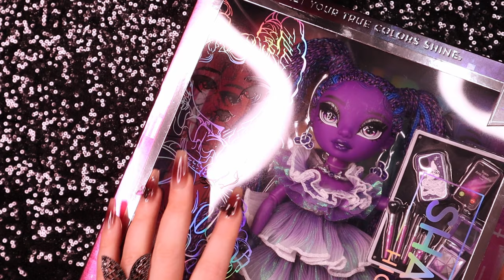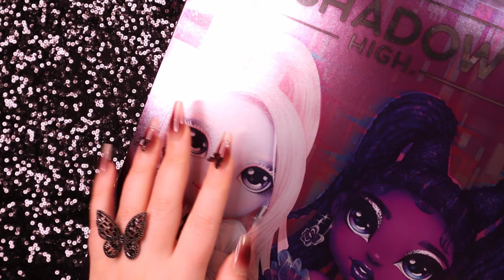ASMR Doll Unboxing 🎀 Super Tingly Tapping & Scratching ✨ Shadow High Monique Verbena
Hi Everybody!🥰

Welcome to my Doll ASMR Channel!💗

All off my videos are made specially for an Adult Doll and Figure Collectors and also for people who are in general enjoying ASMR format!✨🎉🎀

I hope you will get lots of Tingles and Positive Vibes from my content!

Thank You so Much for all your Likes and Comments!💗💗💗

THIS VIDEO WAS MADE BY AN ADULT DOLL COLLECTOR FOR OTHER ADULT DOLL ENTHUSIATS AND COLLECTORS.